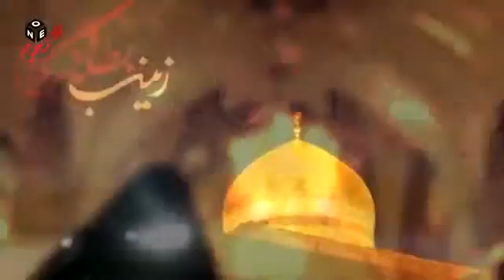Hila k rakh diyaDasta e darwaish noha